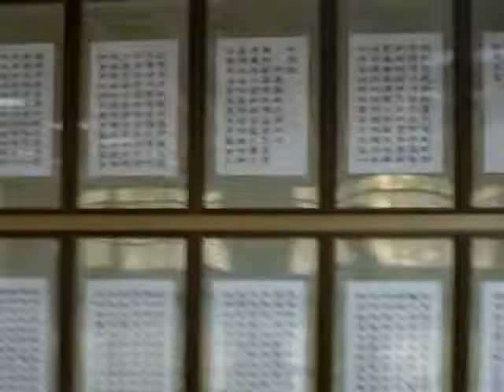IMAG1923g_20140131神源山莊義和聖堂舉辦金剛經書法展.AVI